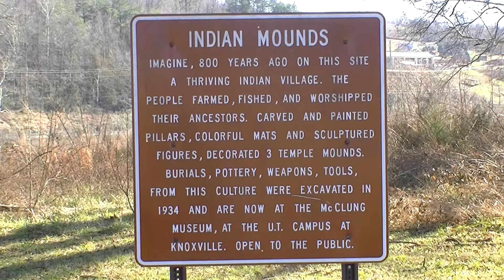At the park 2 February 2012 Cove Lake State Park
Beautiful spring like weather in East Tennessee in February.